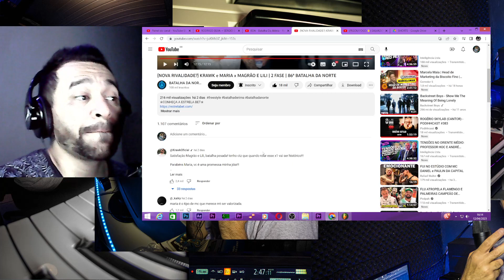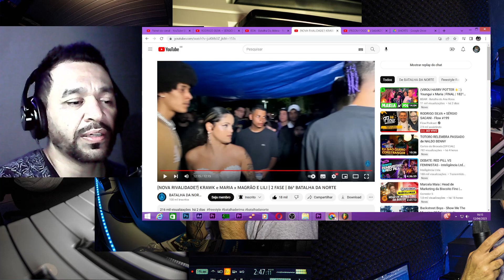(NOVA RIVALIDADE?) KRAWK e MARIA x MAGRÃO E LILI | REACT | 86ª BATALHA DA NORTE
Neste video eu fiz uma reação análise do KRAWK e MARIA x MAGRÃO E LILI  BATALHA DA NORTE.

INFORMAÇÕES EXTRAS

KRAWK e MARIA x MAGRÃO E LILI
NOVA RIVALIDADE?